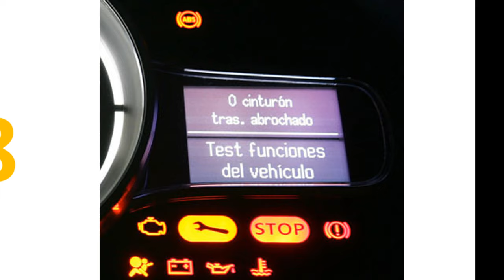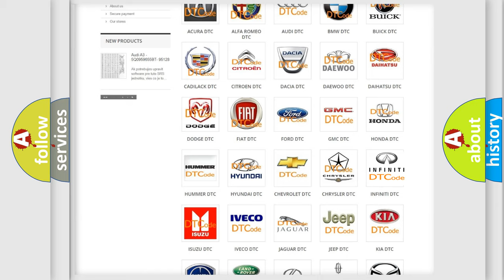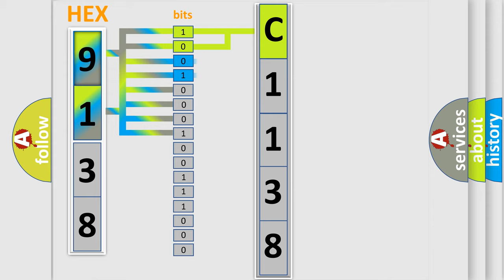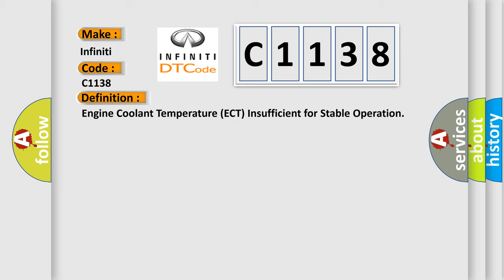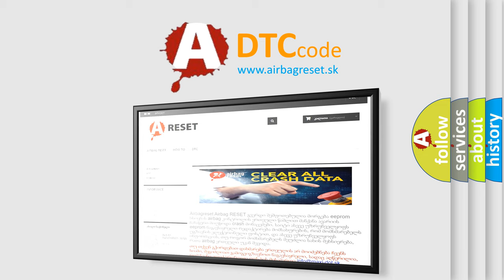DTC Infiniti C1138 Short Explanation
Contents:
0:21 Basic DTC analysis according to OBD2 protocol standard.
1:48 Insight into programming
2:58 A diagnostically understandable description of the Diagnostic Trouble Code
3:05 Basic error definition

Make
Infiniti
Code
C1138
Definition
Engine Coolant Temperature ECT Insufficient for Stable Operation
Description
Conditions for Setting the DTC  Engine run time greater than 600 seconds  DTCs P0112, P0113, P0117, P0118, not set  Engine coolant less than 56°C 133°F  Intake air greater than -7°C 20°F  Fuel burned since start is greater than 1,0
Cause
Using Freeze Frame and or or Failure Records data may aid in locating an intermittent condition  If the DTC cannot be duplicated,  the information included in the Freeze Frame and or or Failure Records data can be useful in determining how many miles since the